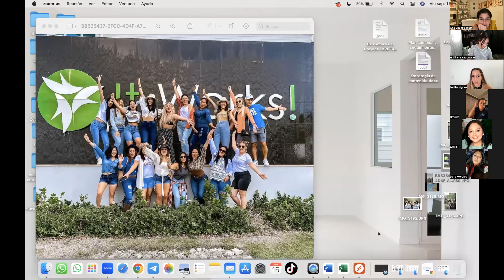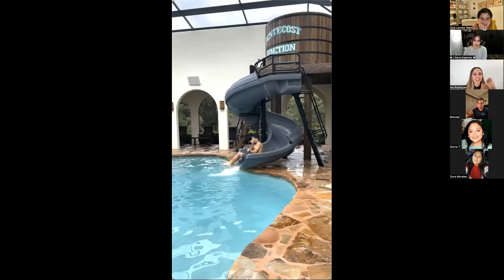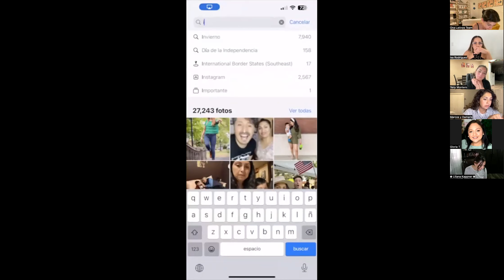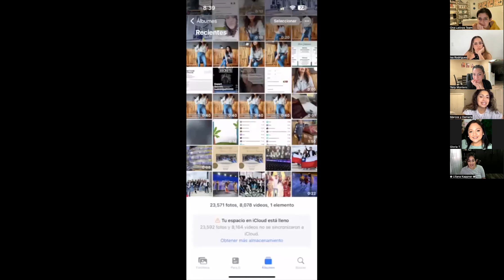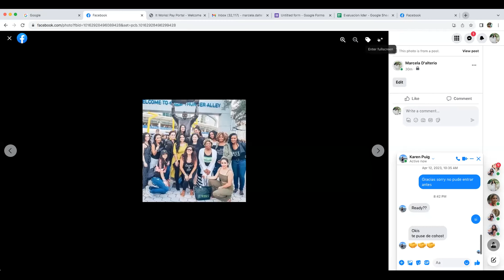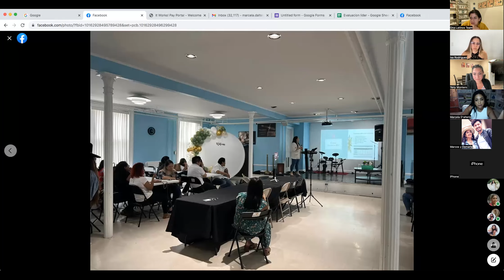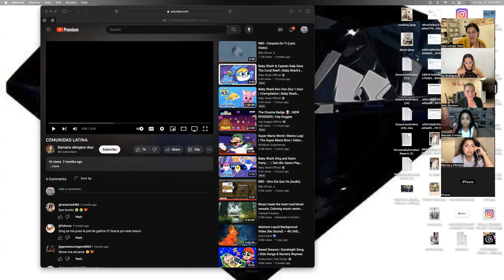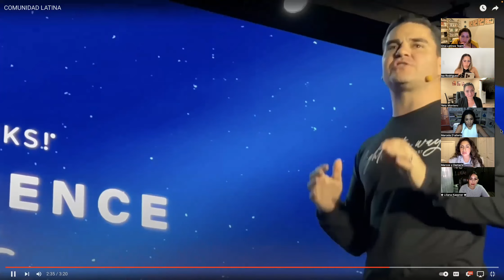Porque Green Carpet